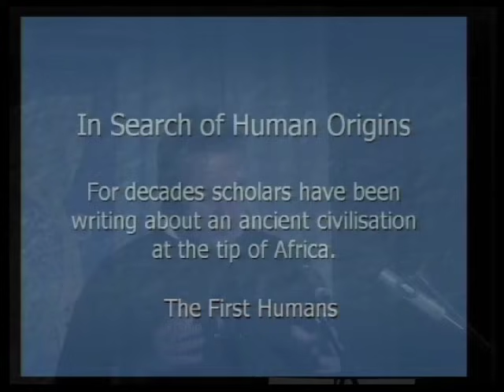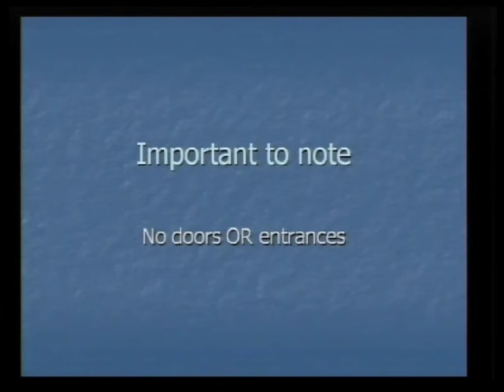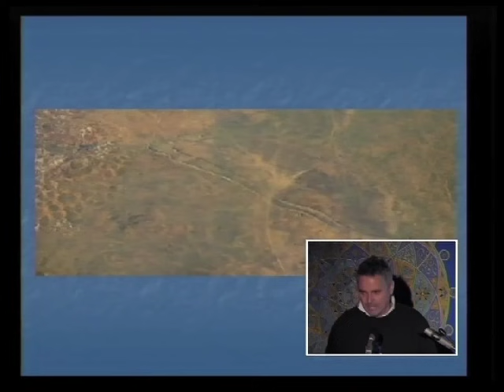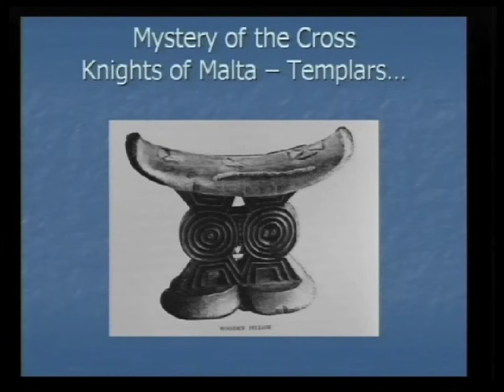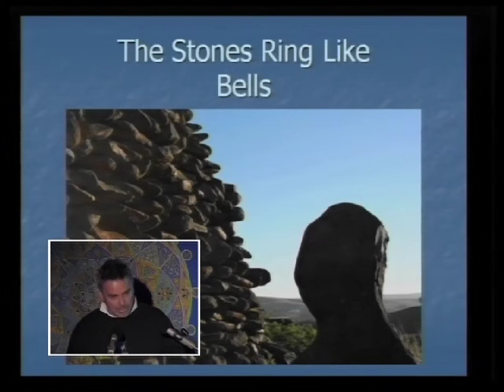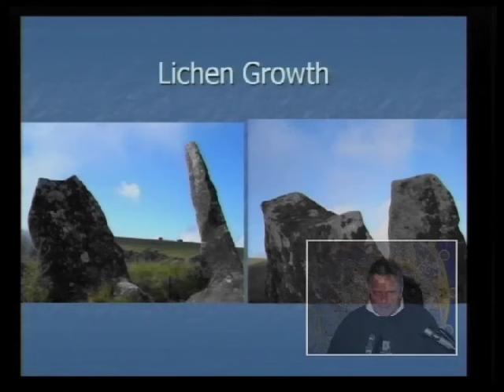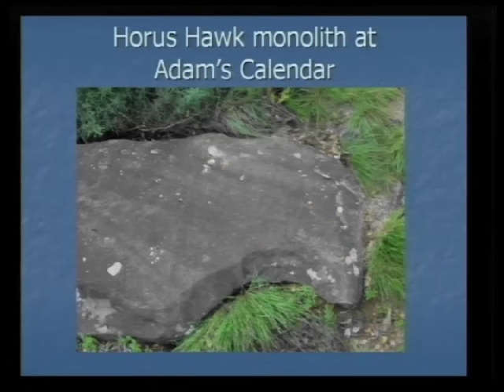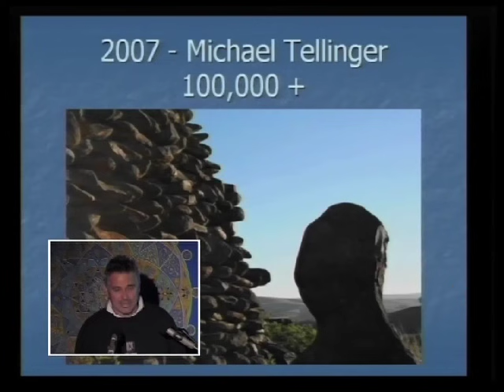Michael Tellinger: Stone Circles and Ancient Gold Mines in South Africa FULL LECTURE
- Filmed at the Megalithomania Conference in Glastonbury on 9th May 2010.
Description: Over 1 million circular stone structures lie scattered throughout southern Africa. Until recently these have been called cattle kraal, of little historic value. Extensive research by Michael Tellinger and others has revealed that these are the remains of a vanished ancient civilization dating back tens of thousands of years. It covered an area larger than modern day Johannesburg and London together. Tools, artifacts, and petroglyphs indicate that the Egyptians and Sumerians got much of their knowledge and imagery from this vanished civilization. All of this is crowned by a stone calendar now called Adam's Calendar that is forcing the academics to question human origins. Scientific evidence shows that this was also a gold mining culture and many prehistoric gold mines are still present throughout the area.

Biog: Michael Tellinger has become one of South Africa's bestselling export authors. His regular articles on human origins and his book Slave Species of God have been praised by readers in over 20 countries. He graduated in 1983 from the University Of Witwatersrand Medical School, Johannesburg, with a B.Pharmaceutics degree, a passion for the cosmos, genetics and human history. His research and astute understanding of his subject matter has made him a regular guest on many radio shows in the USA and UK.

Filmed  by Nautilus AV Productions.